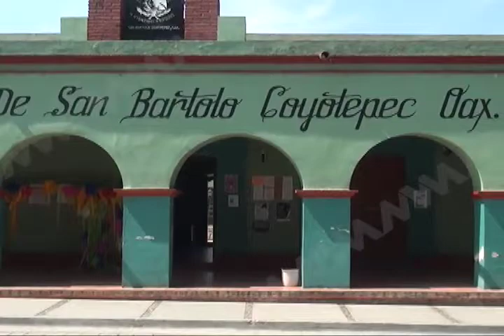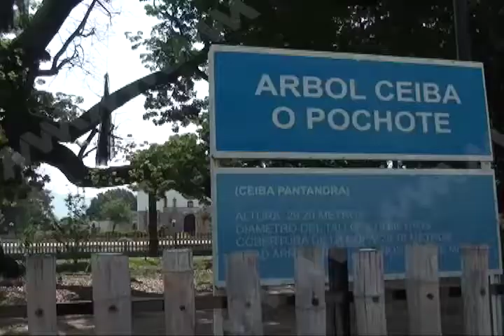San Bartolo Coyotepec es considerado como un "Municipio Ecológico"